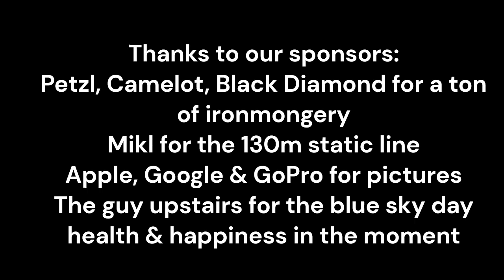Gigantor Dogface Epic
An awesome adventure up a big wall in the Blueys with Neil Wood